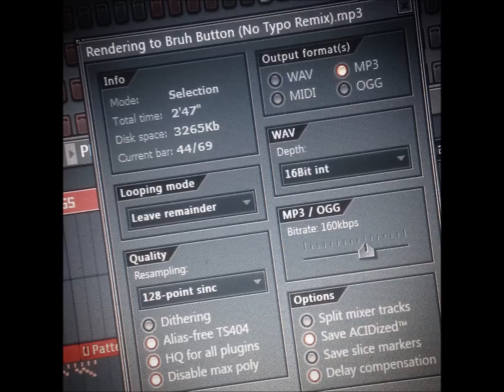Bruh Button (No Typo Remix)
Vevo
Young Keiko
Yung Poppy
Jay Dubz